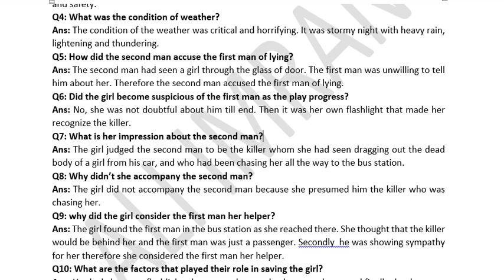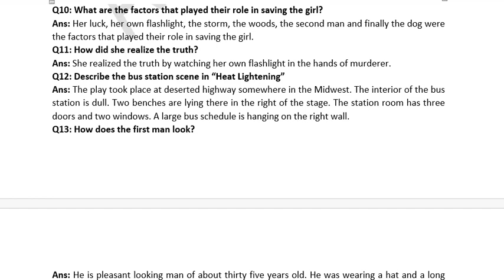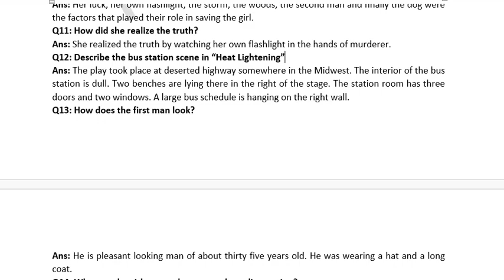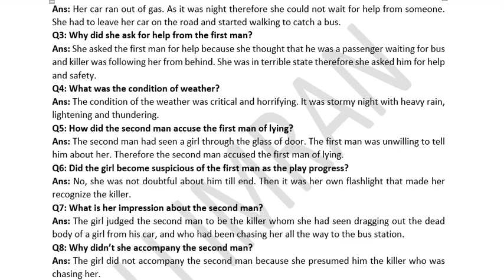Questions Answers of play Heat Lightening| English 1st year Plays lectures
In this video you would find
the Important questions answers of play "Heat Lightening"
Further you may check the following topics videos in the play list of relevant poems. if you find difficulty in finding the relevant video then please let us know in the comments box. we are here to help you more than you expecttions.
Heat Lightening Robert F Carrol 1st year play,
Heat Lightening 1st year in Urdu/Hindi,
11th class English Book 3 Play 1 Heat Lightening,
Summary of Heat Lightening 1st year in Urdu/Hindi,
1st year play lectures,
Play questions Answers first year,
Brief introduction 1st year plays,
English 1st year Plays lectures,
One Act play 1st year English,
Summary of Play Heat Lightening,
Themes and morl lessons of play Heat lightening,
Summary of heat lightening Robert F Carrol,
Charecter sketch of the Girl Heat lightening,
Charecter sketch of the first man heat lightening, charecter sketch of the second heat lightening,
moral of play heat lightening,
themes and objectiev heat lightening,